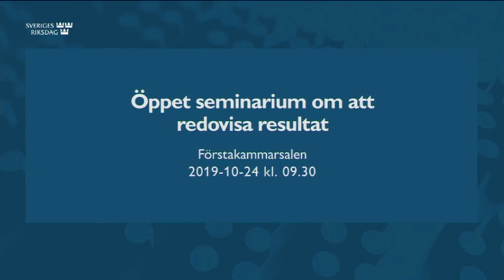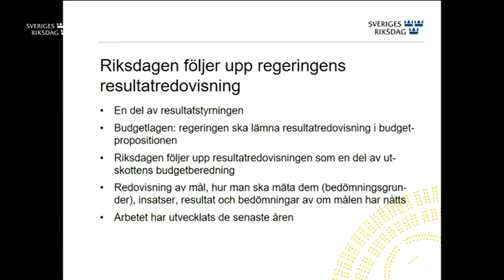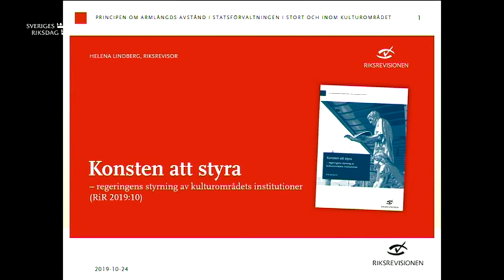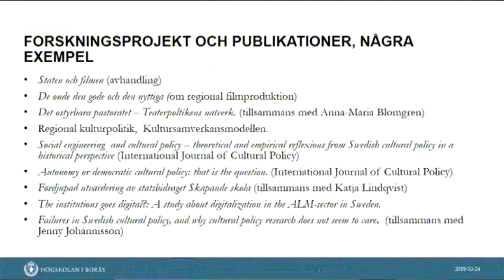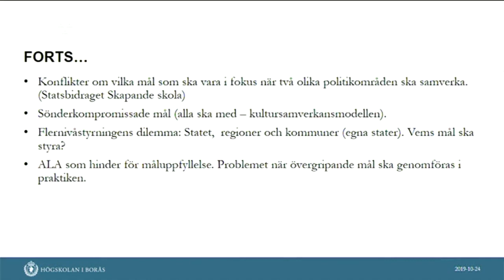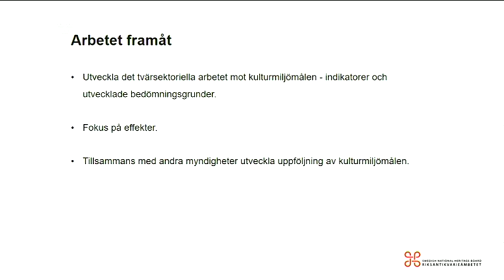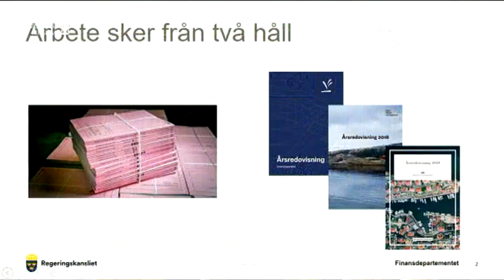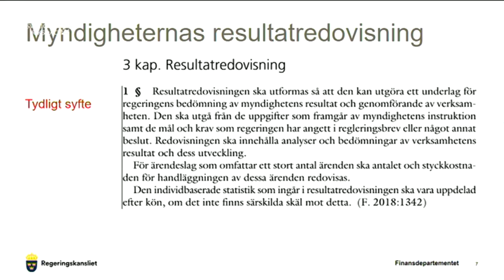Öppet seminarium 24 oktober 2019 Öppet seminarium om att redovisa resultat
Kulturutskottet håller ett öppet seminarium på temat Att redovisa resultat.
Seminariet är öppet för allmänhet och media och går att se direkt och i efterhand via webb-tv.
Tid: Torsdagen den 24 oktober, klockan 9.30–11 (kaffe serveras från klockan 9)
Plats: Förstakammarsalen, ingång Riksplan
Hitta till riksdagen
Program
9.30 Inledning
Lars Mejern Larsson (S), ordförande i kulturutskottets uppföljnings- och utvärderingsgrupp
9.35 Presentation av rapporten Att redovisa resultat (2018/19:RFR8)
Anna Wagman Kåring, forskningssekreterare,   utskottsavdelningens utvärderings- och forskningssekretariat
9.45 Principen om armlängds avstånd i statsförvaltningen i stort och inom kulturområdet
Helena Lindberg, riksrevisor
9.55 Att mäta mål
Roger Blomgren, professor, Högskolan i Borås, ledare för Centrum för kulturpolitisk forskning
10.05 Sektorsperspektiv på myndigheternas roll i arbetet med resultatredovisning
Knut Weibull, överantikvarie, Riksantikvarieämbetet
10.15 Regeringens arbete med att utveckla sin resultatredovisning till riksdagen
Kristina Padrón, ämnesråd, biträdande enhetschef, Totaleriet – Finansdepartementet
10.25 Frågestund
10.55 Avslutning
Christer Nylander (L), kulturutskottets ordförande